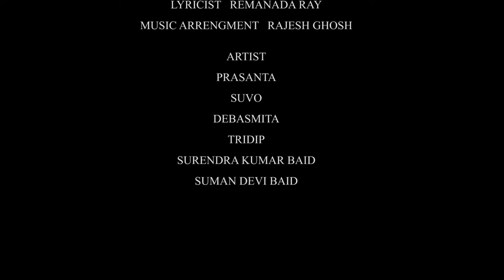A love song by Rayan Music